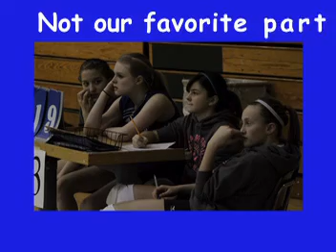PLATTSMOUTH JUNIORS VOLLEYBALL (13'S) 2011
PLATTSMOUTH GIRLS JUNIOR VOLLEYBALL 13'S TOURNAMENT 2011. "GO BLUE DEVILS"..."GOOD JOB GIRLS AND COACH"...